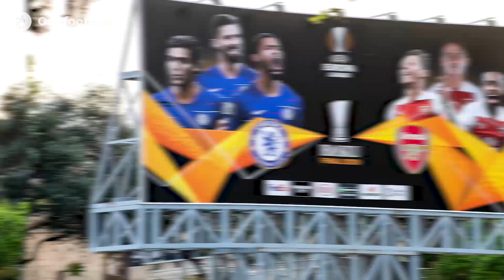De Ligt, Mbappé and Neymar transfer talk + Europa League Final preview ► Onefootball Daily News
Onefootball Daily News is back on this fine Monday with all the latest transfer news and rumours, plus Arsenal vs Chelsea Europa League final preview and look back at Bayern Munich and Valencia's cup wins at the weekend.